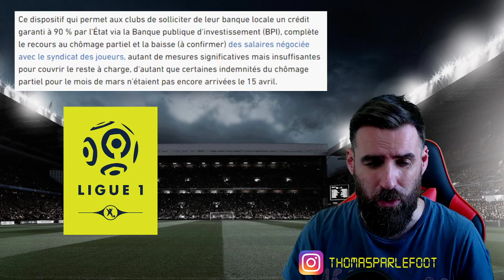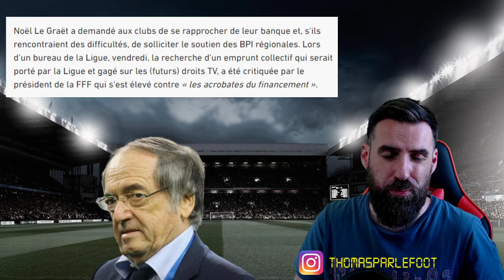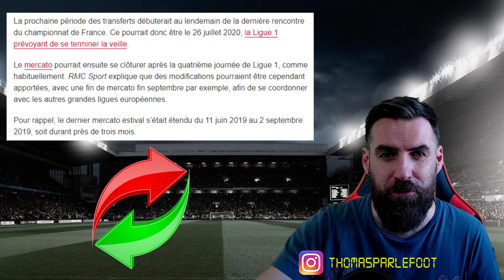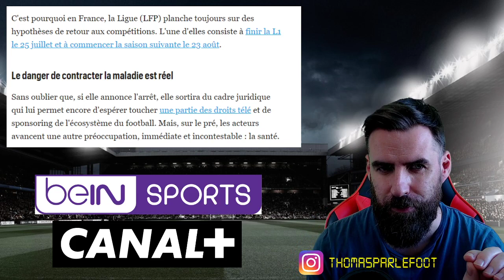Les joueurs ne veulent pas REPRENDRE ? L’OM dans le rouge ! Date du MERCATO ! Les clubs EMPRUNTENT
Les joueurs ne veulent pas reprendre ? La date du Mercato ! L'OM dans le rouge ! Les clubs empruntent.

🆕 Ma dernière vidéo : Les Dates de reprise de la LIGUE 1 connues !  L'énorme coup de gueule des groupes de Supporters !